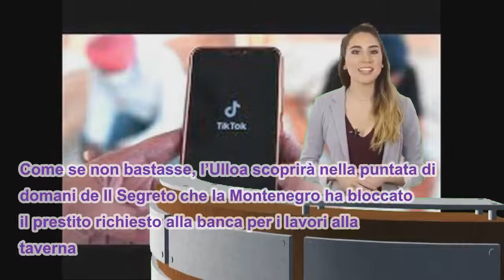Il Segreto puntata dell’8 luglio 2020: Angustias ha mentito